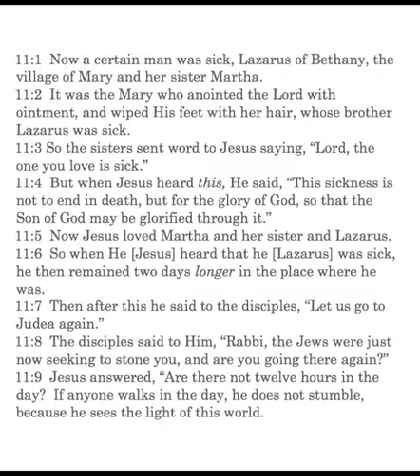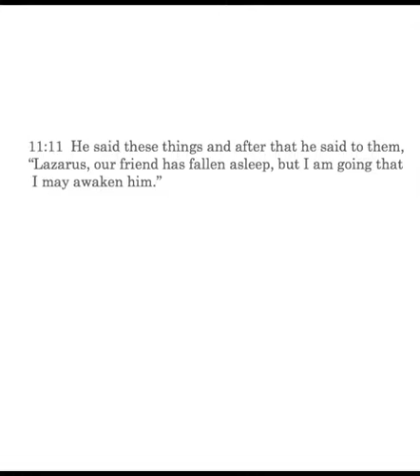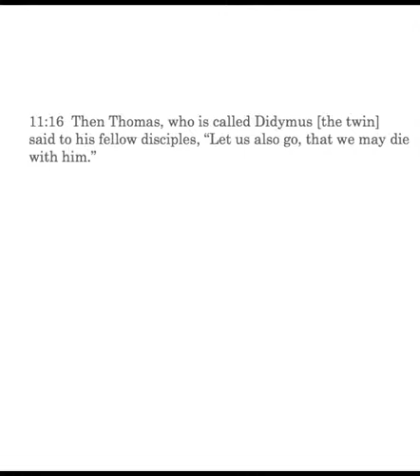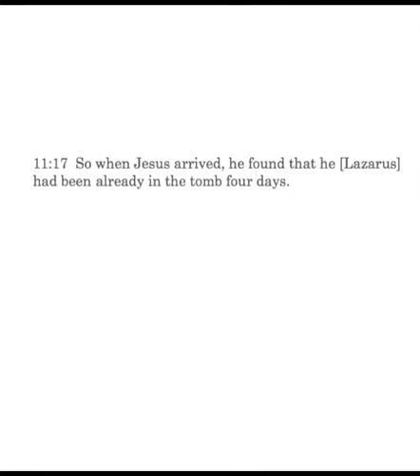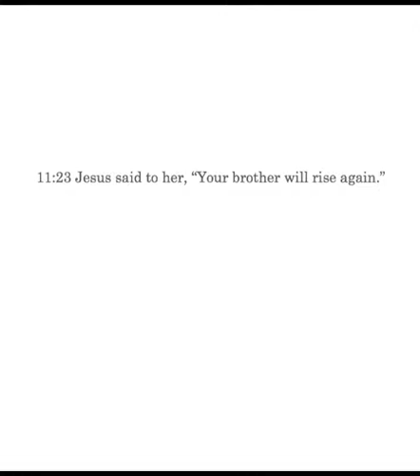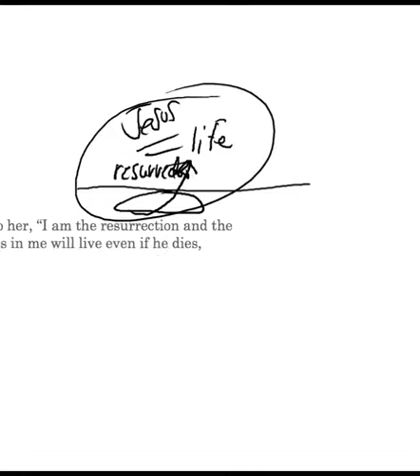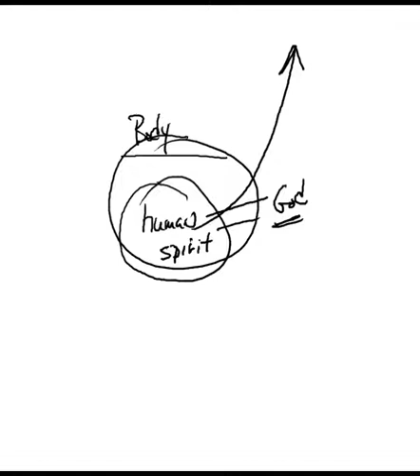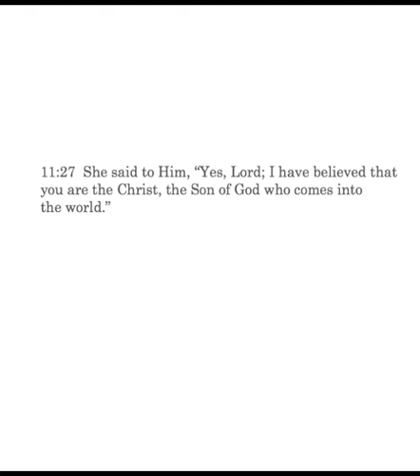CS John 11:10-27 Lesson 48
John 11:10-27: walking in the night; Lazarus is dead and good that Jesus was not there; about Thomas; Lazarus will rise again--not just the resurrection; I Am the resurrection and the life; no death for the believer; Martha's confession.
Bibleacademyonline.com